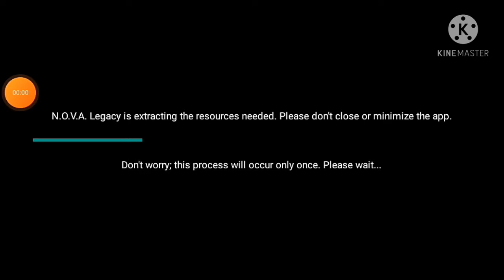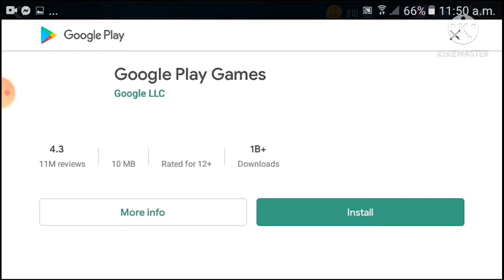Playing N.O.V.A.L Leguce